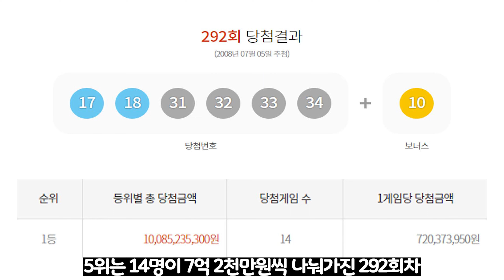로또 최고 당첨금액과 최저 당첨금액은?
오늘의 5초 주제는 "로또 최고 당첨금액과 최저 당첨금액" 입니다.